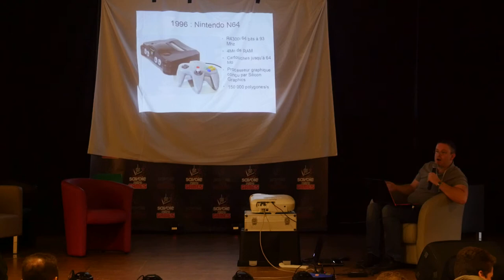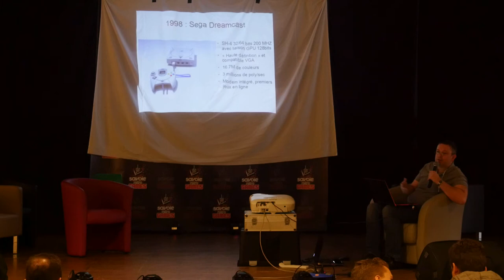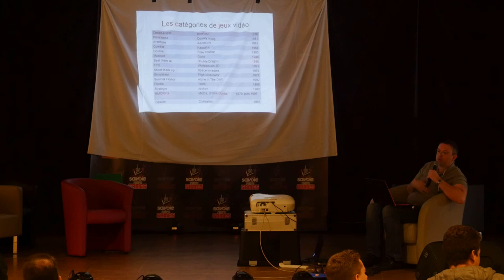CONFERENCE PHIL DUBOIS 1